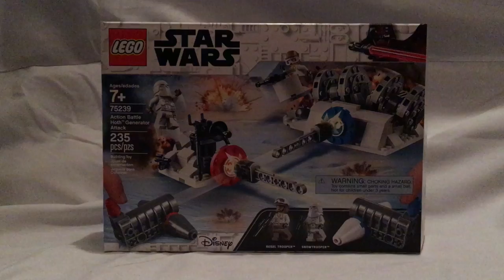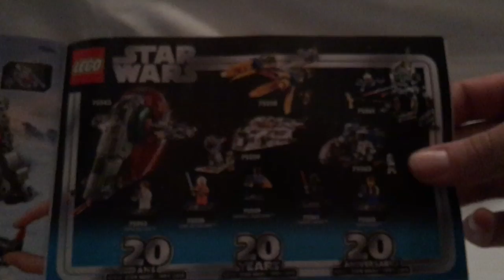Lego Star Wars Review: Action Batle: Hoth Generator Attack